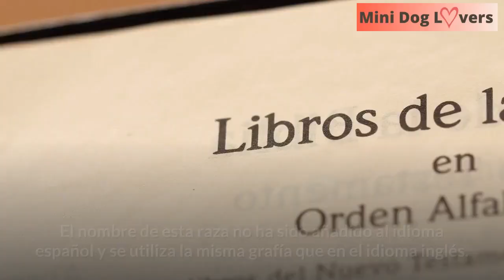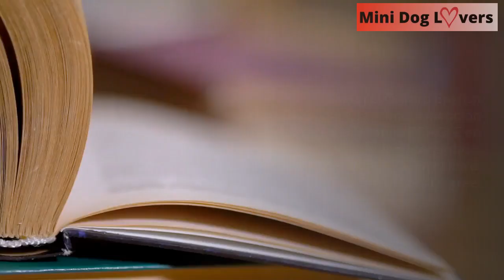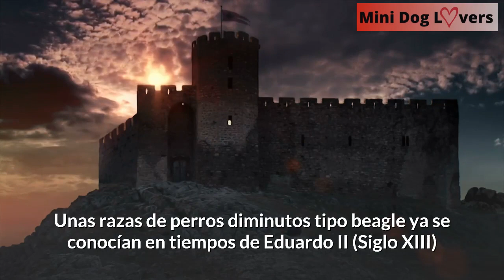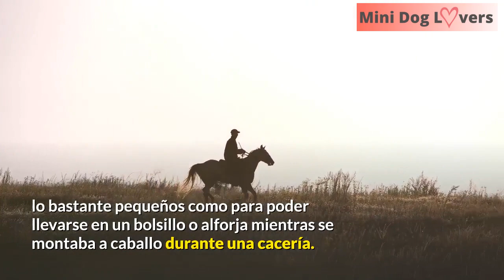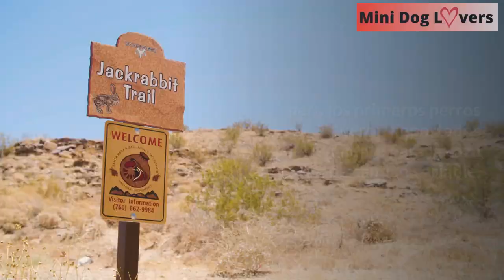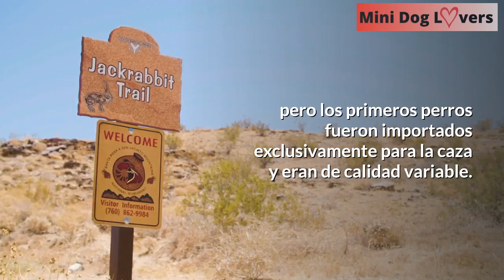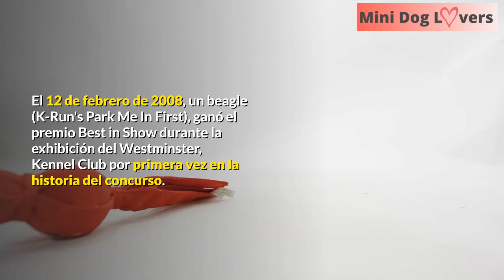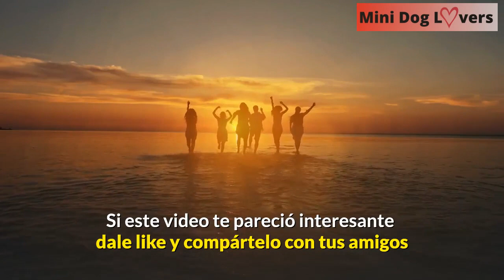🐶 ORIGEN de la raza de perro BEAGLE Historia y Curiosidades | MINIDOG LOVERS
Aunque desarrollado desde sus orígenes para la caza de liebres y conejos, Los Beagle son una raza versátil y hoy en día se emplean para otros papeles como detección de productos prohibidos, búsqueda y rescate de personas, terapias para personas y porsupuesto como excelentes mascotas que complementan las relaciones familiares. No te lo pierdas…!!!

Excelente Programa de Pastelería para nuestros engreídos!!!
Que Aprenderás?
✅Cómo hacer preparaciones óptimas para sus organismos y poco procesadas que les encantan y los alimentan al mismo tiempo.
✅Desarrollar recetas de pastelería canina y felina que fueron revisadas en sus proporciones y aprobadas por expertos veterinarios y nutricionistas para mascotas
Si deseas llevar un curso para adiestrar a tu mascota, te recomendamos un espectacular curso llamado "Educanino".  Sólo debes hacer click aquí para acceder a un descuento del 50%:

Educanino es un curso donde vas a ir paso a paso empezando desde cero, donde además de lograr las instrucciones básicas, también irás aprendiendo a desarrollar la obediencia de tu mascota.  Esto último te resultará muy útil cada vez que recibas visitas en casa o cuando lo saques a pasear.
También puedes encontrar valiosa información de este tema en las siguientes fuentes:
❏ Experto animal
❏ Top Max
❏ CyPmascota
❏ Genial
Nuestra audiencia también busca los siguientes temas relacionados:
origen de la raza de perro beagle historia y curiosidades
minidog lovers
perro beagle
raza beagle
raza de perro beagle
beagle adulto
beagle bicolor
beagle tricolor
beagle historia
origen beagle
beagle pequeño
curiosos y divertidos beagle
origen de la raza de perro beagle
beagle pupy
beagle cachorro
beagle español
el beagle
❏ Mascotas de la ciudad
❏ Experto animal
❏ Top Max
❏ CyPmascota
❏ Genial

✔ COPYRIGHT
1)This video has no negative impact on the original works (It would actually be positive for them)
2)This video is also for teaching purposes
3)It is not transformative in nature
4)I only used bits and pieces of videos to get the point across where necessary
MINI DOG LOVERS does not own the rights to these video clips.